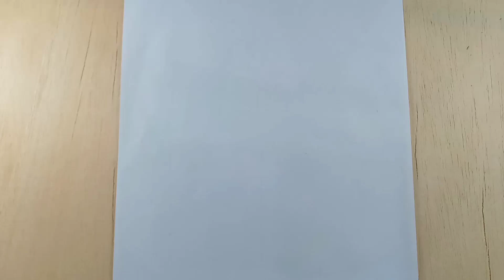How to draw a girl drawing with beautiful dress|| Pencil drawing for beginners|| Drawing by Minha